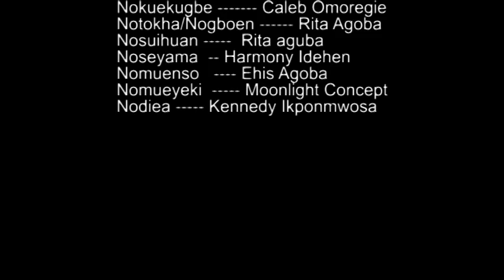OSAGIE [PART 2] -LATEST BENIN MOVIE 2021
OSAGIE [PART 2 ]-LATEST BENIN MOVIES 2021

Ehis Agoba is a filmmaker. We produce the best and Latest Nollywood Movies, Benin Movies, and Benin Music videos and short comedy skits here in Benin City Edo State Nigeria. All our productions are shared here on our official channel. So, If this your first time here on my channel where have you been? you are missing a lot from our daily updates. and tap the bell icon to turn on notifications for this channel and then you will be the first to catch all our latest updates.

NOTE: If you enjoyed watching any of our content please kindly use the share button to share it across your social networks and Yes we love feedback as well we want to know how we are doing so please leave your comment on the comment section below for each content.